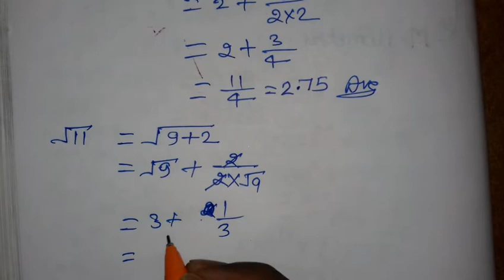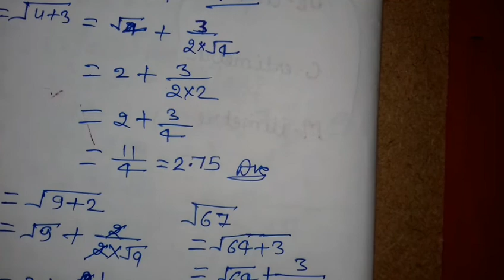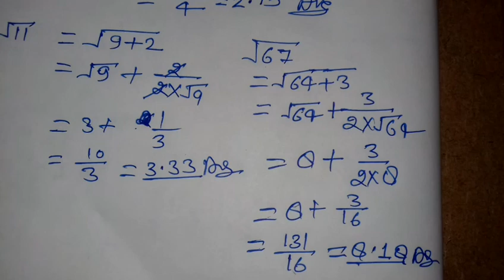Non Perfect Square Number का Square root निकालें 5 सेकेंड में//Study With Raj//By Dharm Raj Sir